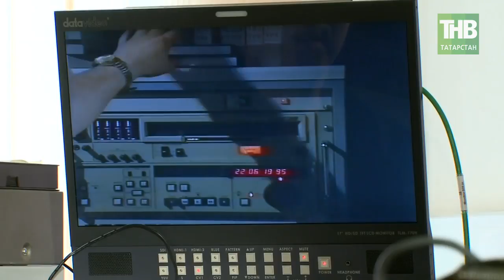Казанская студия предсказала возвращение русской православной святыни. 7 Дней - ТНВ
Таяну ноктасы. В эфире: пн, вт, ср, чт - 19:00

7 дней. В эфире: вс - 19:30, 21:30

Координаты:
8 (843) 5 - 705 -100